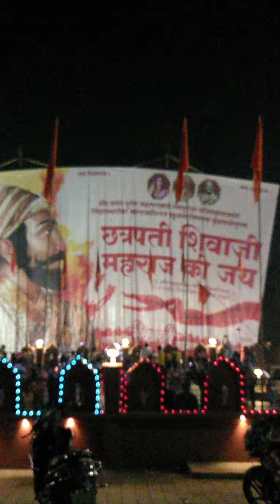Shiv jayanti ustav Hingoli 19 Feb 2022: शिवजयंती महोत्सव हिंगोली - 2022